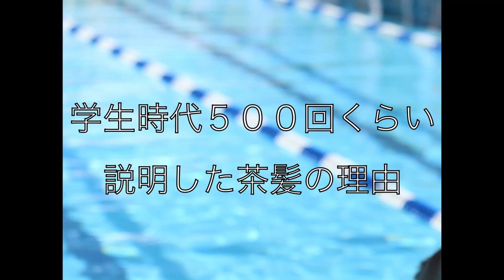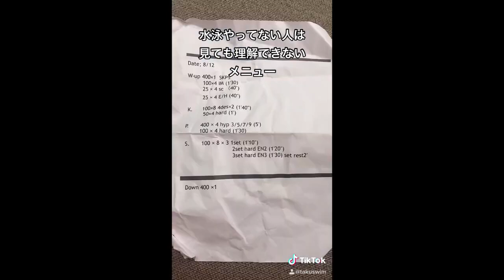【TikTokでバズった】水泳部の日常あるある